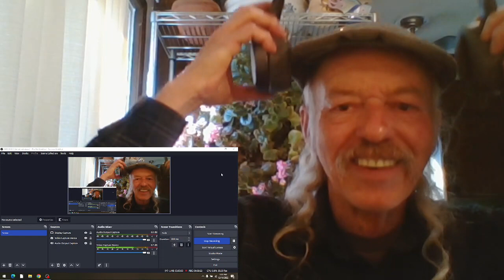Lou Christie Two Faces Have I REACTION